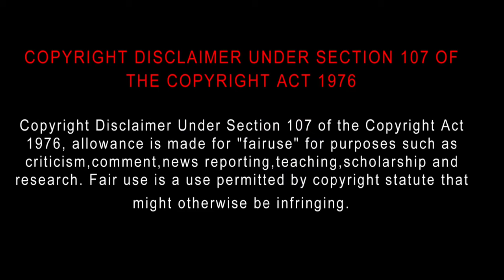Never Escape (2024) Movie Review in Tamil | Robert Master | Jebin John | Bliss Cinemas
Never Escape (2024) Movie Review Tamil | Never Escape Tamil Review | Never Escape Tamil Review | Bliss Cinemas

NeverEscapeReview#NeverEscapeReview#NeverEscapeMovieReview#NeverEscapeReview#NeverEscapeReviewTamil#short